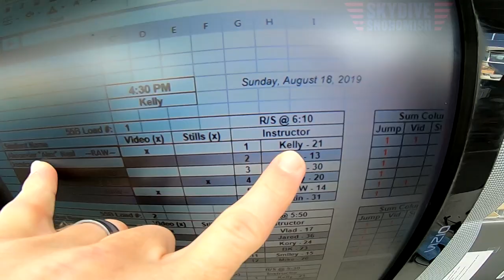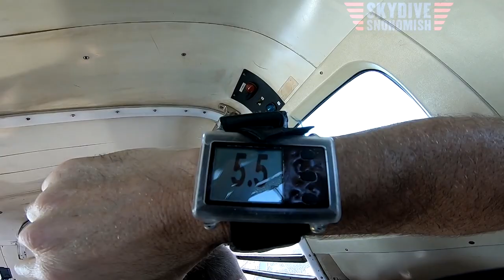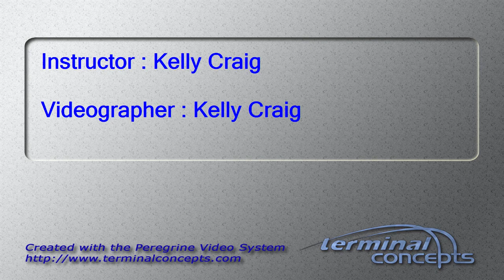Alexander Neal's Tandem skydive!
Alexander Neal's tandem skydive at Skydive Snohomish!